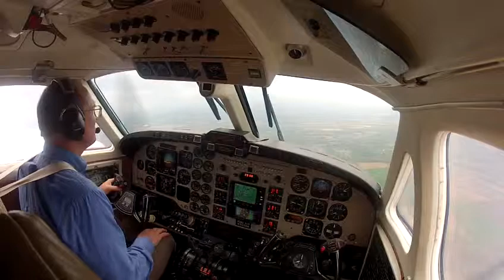King Air 300 ORK-UOX 3